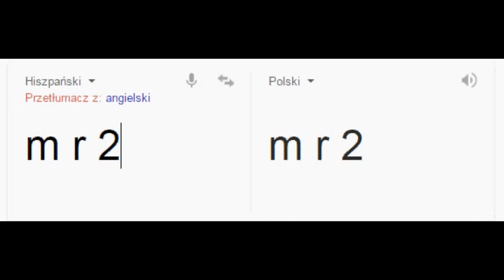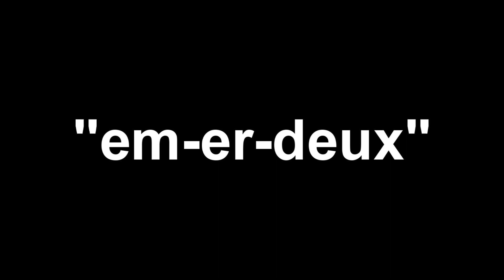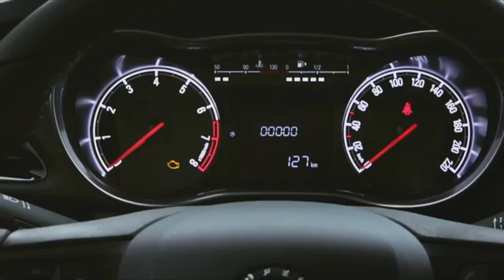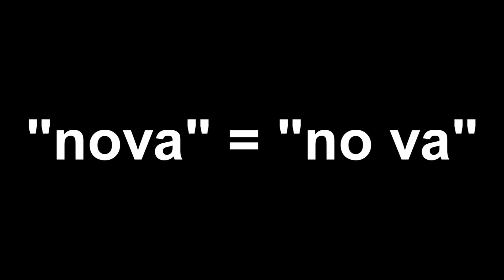10 najgorszych nazw dla samochodów - #16 TOP10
Na co dzień mijacie mnóstwo samochodów o dziwnych nazwach modeli: Cactus, Up!, Karl... nigdy nie zastanawiając się raczej, jak dużo było takich nazw, które wywołały bardzo dużo kontrowersji. W tym zestawieniu przekonacie się jakie były te najgorsze. Zapraszam do oglądania!

Przygotował i zmontował:

Łukasz Zaczyński / Jazdy Próbne